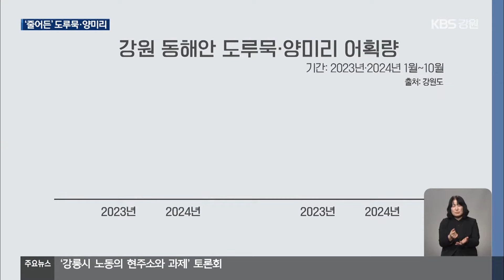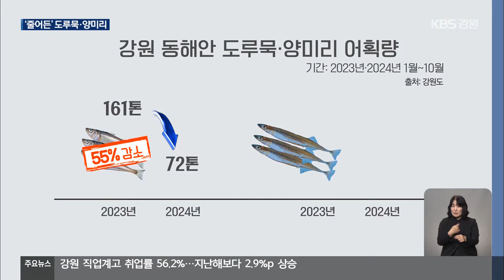제철 맞은 도루묵·양미리…어민은 한숨 / KBS 2024.11.08.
[앵커]

 강원 동해안의  겨울철 별미인  도루묵과 양미리가 제철을 맞았습니다.

 오늘부터 축제도 시작됐는데요.

 하지만 어획량은 크게 줄어 어민들의 근심이 깊어지고 있습니다.

 [리포트]

 속초의 한 항구입니다.

 이른 아침 조업을 마친 어선들이  속속 항구로 들어옵니다.

 그물에서 도루묵을 떼어 내보지만 양이 많지 않습니다.

 이 어선이  새벽부터 바다에 나가  잡아 올린 도루묵은 15두름, 3백 마리 정도에 불과합니다.

 [도루묵 조업 어업인 : "경비도 안 되죠. 한 3백 마리 정도 잡았어요. 작년에 비하면은 한 10분의 1 정도밖에 안 되죠."]

 동해안에서  양미리라 불리는 '까나리'도 상황은 마찬가지입니다.

 지난달 말부터 본격적인 조업이 시작됐지만 어획량은 기대에 미치지 못합니다.

 강원도 통계에 따르면, 올해 들어 도루묵 어획량은 72톤으로  지난해보다 절반 넘게 줄었고,  양미리는 40% 넘게 감소했습니다.

 수온 상승과 남획 등이  감소 원인으로 추정됩니다.

 어획량이 감소하자 도루묵 가격은  20마리 1두름에 2~3만 원 선에서  5만 원 정도까지 치솟았습니다.

 [강미순/어업인 : "양이 없으니까 입찰 자체가 작년보다 곱으로 올랐어요. 그러니까 먹는 소비자들은 또 비싸게 먹을 수밖에…."]

 제철을 맞아 열린  도루묵·양미리 축제장에서는  관광객이 몰리면  고기가 모자를 수 있다며 어민들은 벌써부터 걱정입니다.

 [축제 참여 어업인/음성변조 : "부족해요. 생물은 일반인한테 팔기엔 많이 부족해. 어차피 날 잡아 놓은 거니까 하는 거지 힘들죠."]

 어민들은 앞으로 수온이 더 낮아지면  어획량이 늘어나 소비자가 맘 편히 사 먹을 수 있도록 가격이 안정될 것으로  기대하고 있습니다.